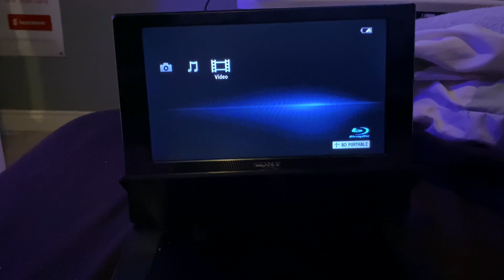Opening To The Naked Gun: From the Files of Police Squad! 2006 DVD